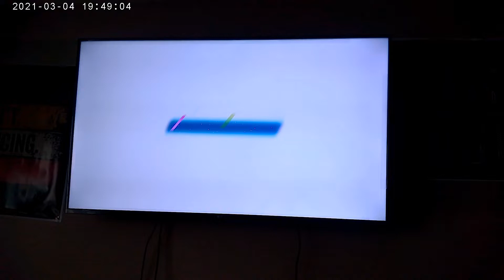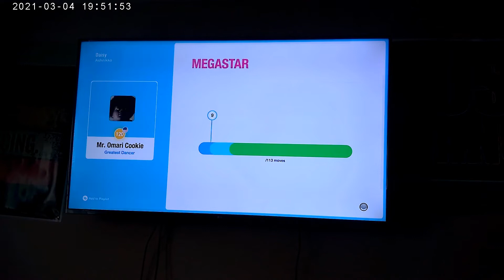Daisy - Ashnikko - Just Dance 2022 Surreal Season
Daisy - Ashnikko - Just Dance 2022 Surreal Season Follow : Mr. Omari Cookie.